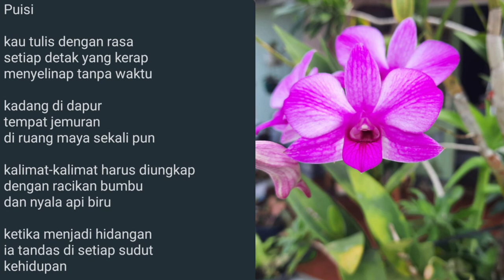Puisi - Musikalisasi puisi - gitar bambu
Alhamdulillah musikalisasi puisi " Puisi " dapat ditayangkan

Puisi : Agus K Saputra
Musikalisasi puisi : Soni Hendrawan
Gitar bambu : PSN akustik bamb